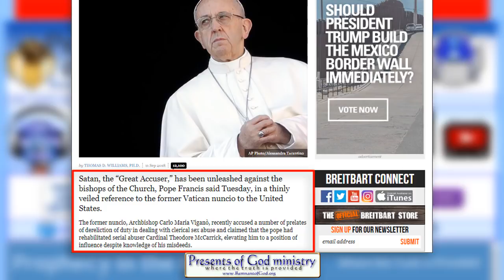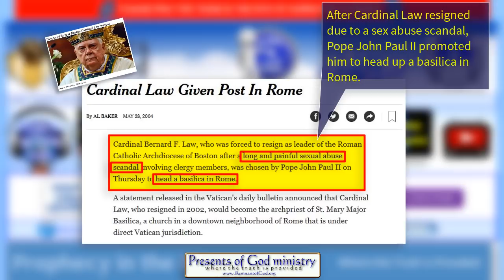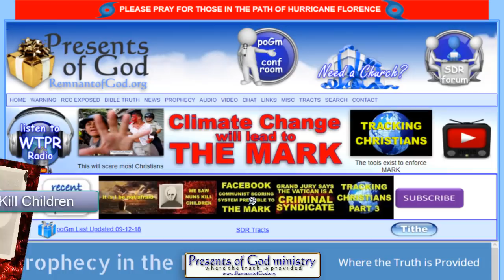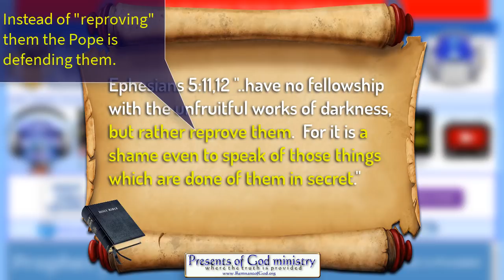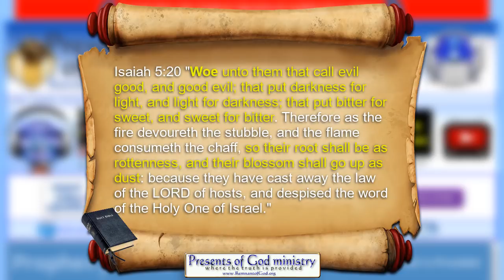Pope Francis Compares Vatican Whistleblower to Satan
Amazing how those that do the right thing are declared evil and those that do evil are declared holy eh? THAT by the way was prophesied!

All links to the videos and articles mentioned in this video are in my poGm blog entry